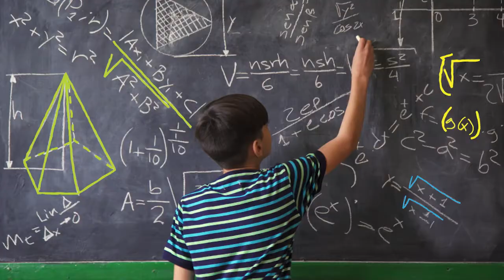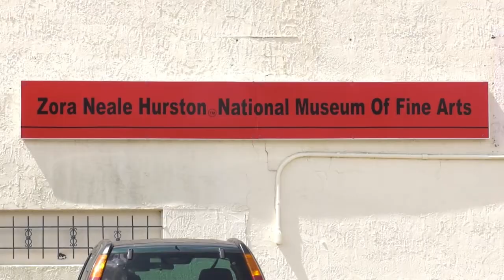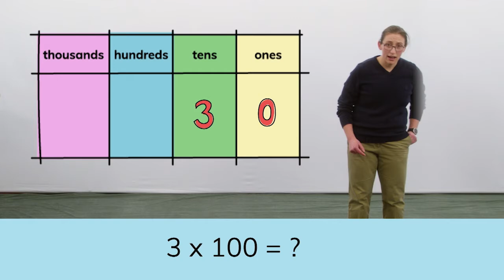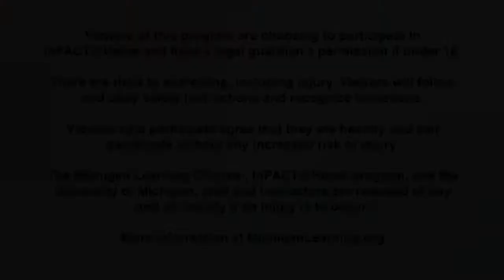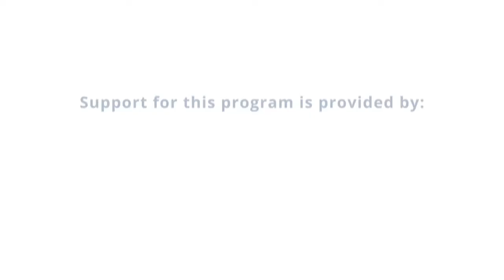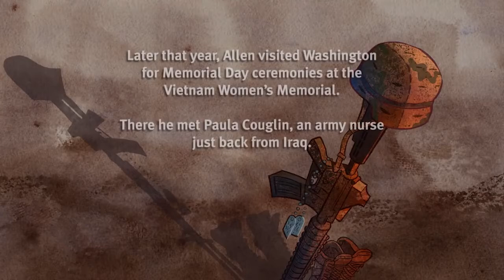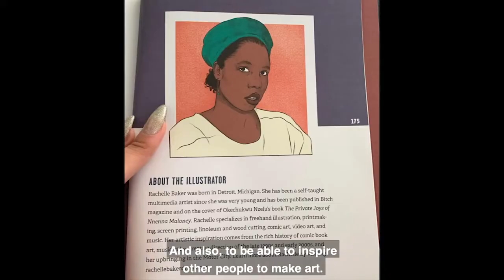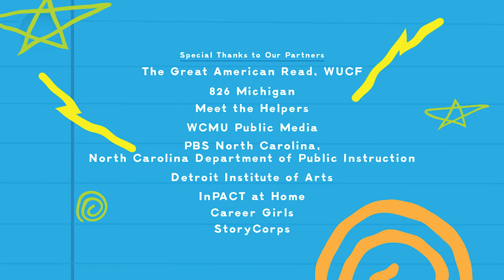Extra Credit, Episode 103: Across America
Welcome to Extra Credit! The place we come to meet interesting people, explore new ideas, and discover fun places together. Each episode includes interactive content covering creative writing, fitness, science and technology, math, and the arts.

On today's episode of Extra Credit - we travel to Eatonville, Florida to visit the hometown of one of the greatest writers of all time, meet a Detroit artist inspired by comics, and so much more!

Co-hosted by Sarayu Bethamcherla.

Content Partners:
The Great American Read, WUCF, 826Michigan, Meet The Helpers, WCMU Public Media, PBS North Carolina, North Carolina Department of Public Instruction, Detroit Institute of Arts, InPACT at Home, Career Girls, StoryCorps